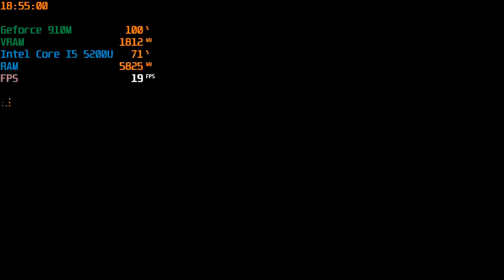Prey: Nvidia Geforce 910M (2GB). i5 5200U: 8 GB RAM. gDDR3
CONFIGURAÇÃO DO NOTEBOOK:

PROCESSADOR: Intel Core i5 5200U de 2.2 até 2.7 GHz;

MEMÓRIA RAM: 8 GB DDR3L 1600 MHz;

 PLACA DE VÍDEO: Geforce 910M 2 GB;

DISCO RÍGIDO: 1 TB;

TELA: 15.6″ HD 1366 x 768 pixels

CONEXÕES: 1 HDMI, 3x USB, 1 RJ 45 ,1 COMBO audio jack e WiFi;

SISTEMA OPERACIONAL: Windows 10 64 bits;

BATERIA: 3 células 43Whr (até 7 horas segundo a Samsung);

PESO: 1,9 KG;

DIMENSÕES: 2,5 cm x 37,5 cm x 24,8 cm (A x L x P